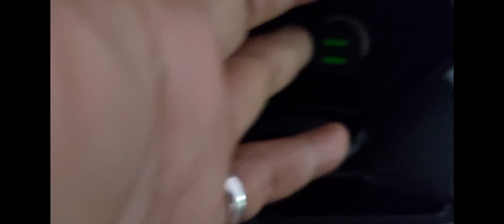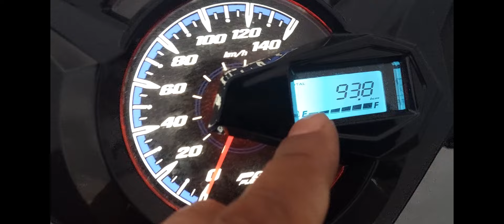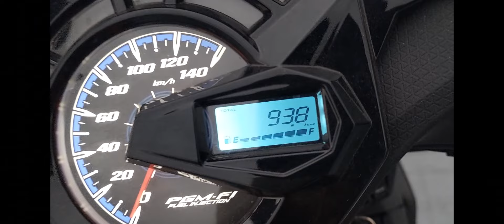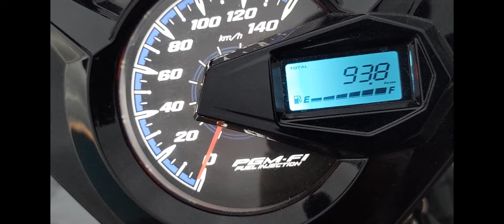NEW 2024 HONDA BEAT 110